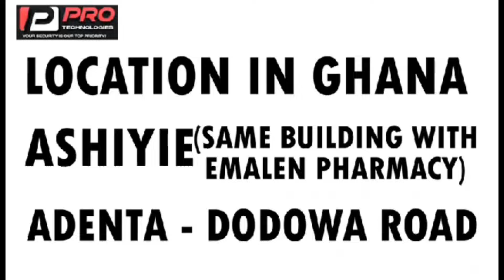road safety LIVE Show!!! are we safe live on GBC